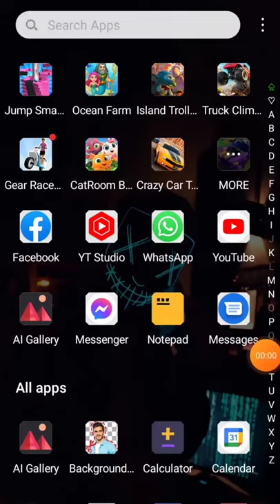Change your WhatsApp number without losing old chats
If you change your phone number, the biggest worry of you may be losing the old chats.

But don’t worry as you can follow the simple steps to change your number on WhatsApp without losing chats.

While getting a new number will not affect most apps on your smartphone, changing the same on WhatsApp can be a little tricky. Earlier, you would have lost all your data and chats on WhatsApp while changing your number.

In 2017, WhatsApp released a new feature called Change Number that lets you migrate your old chats to the new WhatsApp number with ease. Before you follow the steps to change WhatsApp number without losing chats, ensure the number you wish to change can receive SMS or phone calls and has an active cellular connection.

Here’s how you can use your WhatsApp number without losing chats.

♦ Open WhatsApp and go to Settings.

♦ For Android users, the settings menu is at the top-right corner of the screen. On iOS, it is at the bottom of the screen.

♦ Go to Account and then select Change Number.

♦ You will see a screen that reads “Changing your phone number will migrate your account info, groups & settings.” Press the ‘Next’ button.

♦ Now, you will be asked to enter your old number and the new number.

♦ Tap ‘Next’ after entering your numbers.

♦ Here you will be asked whether you want your contacts to be notified about your new number. You can choose from the three options — All contacts, Contacts I have a chat with, or custom numbers. WhatsApp will notify the groups about the number change automatically.

♦ Tap ‘Done’ to complete the process.

WhatsApp will then prompt you to register your new phone number. You will receive a six-digit code via SMS or a phone call to complete the registration process. Once completed, you can view and access your old chats as they were.

However, if you're also changing your phone alongside changing your number, you'll be required to take a backup of your chats either on Google Drive or on iCloud — depending on your old phone. You'll need to restore that backup on your new phone to get your chats back.

whatsapp features you didn't know whatsapp features in hindi